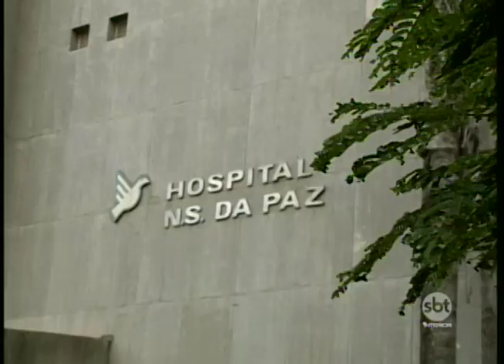Homem mora em hospital desativado de Rio Preto